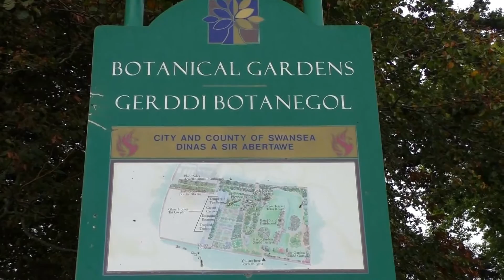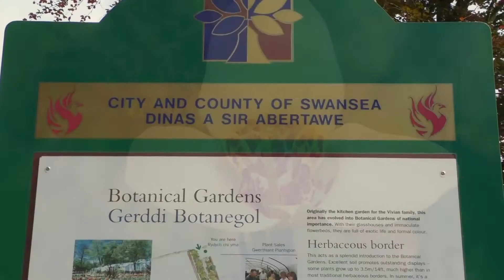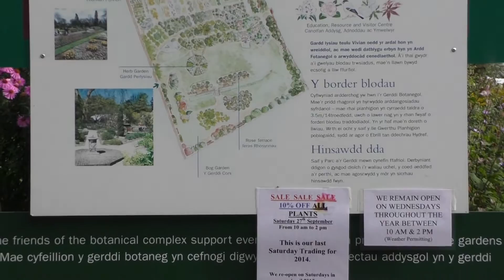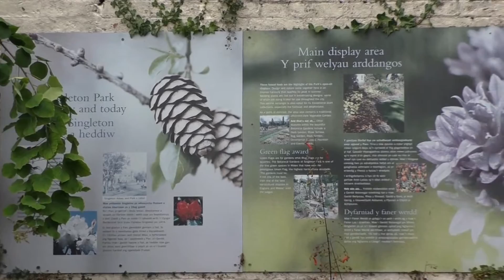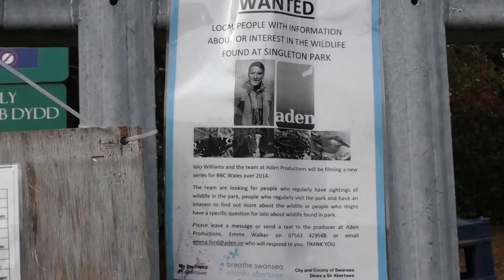Singleton Park Botanical Gardens, Swansea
I had a walk around filming this beautiful garden in Swansea back on September 28th - a very warm Indian Summer's day. How the weather has changed since then!